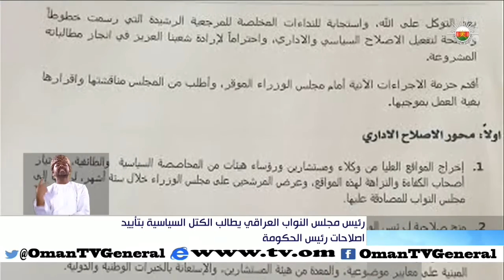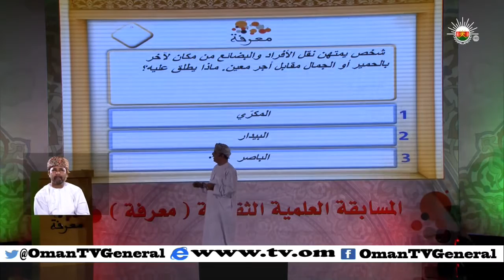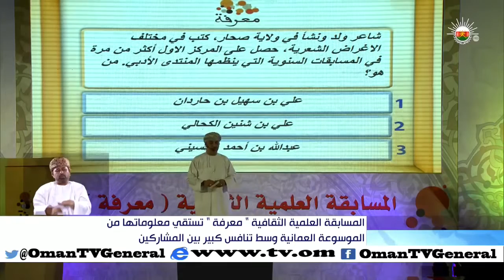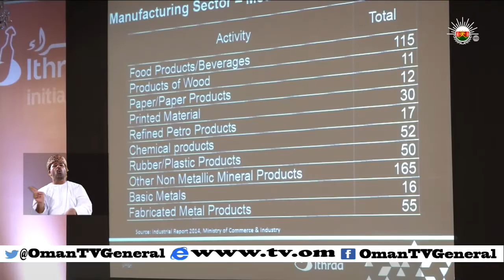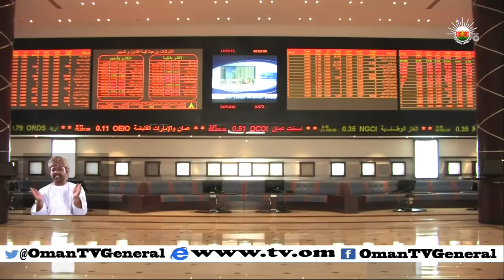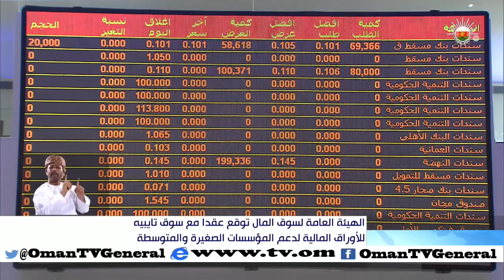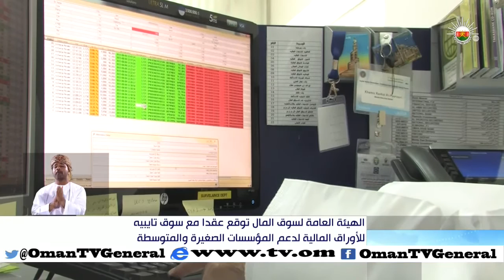أخبار العاشرة | الاثنين 10 أغسطس 2015 م